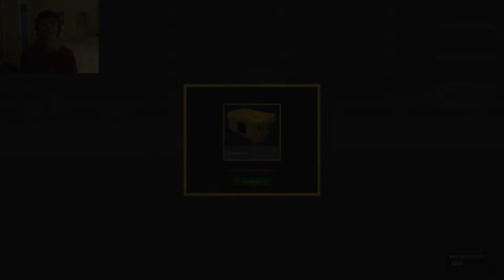Back Again With PHANTOM FORCES! | Roblox: Phantom Forces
Back Again With PHANTOM FORCES! | Roblox: Phantom Forces #4

~MUSIC~
---NOPE---

bye bye...